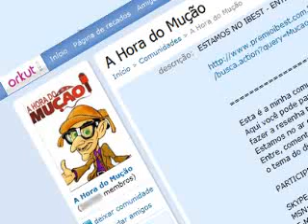Mucao.com.br - Pegadinha - Boca de Peixe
Mucao.com.br
Pegadinha - Boca de Peixe